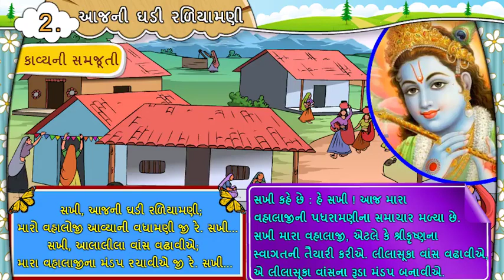Std 7 Gujrati AjniGjadi raliyamni smjuti